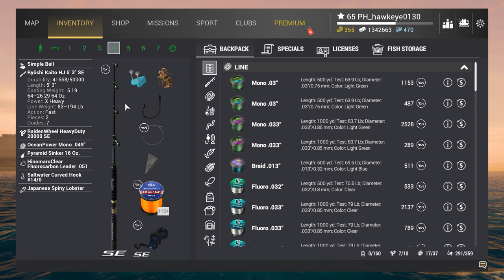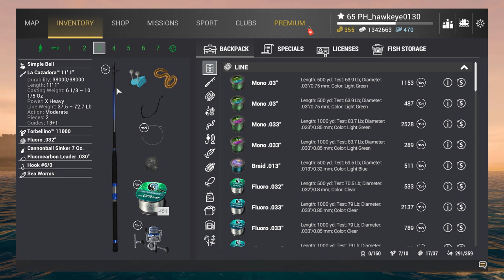Fishing Planet #36 - S8 - Ocean Update: TROPHY Grouper & Green Jobfish!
In this episode, we at taking on another elusive fish on this map called the Green JobFish.  In order to get these guys, you are going to need some lighter bottom rods as they are difficult to detect on the huge sea rods.  Just make certain you have plenty of sea worms! Also, their best location thus far is right in Grouper territory, so take the opportunity to catch a few of these guys!